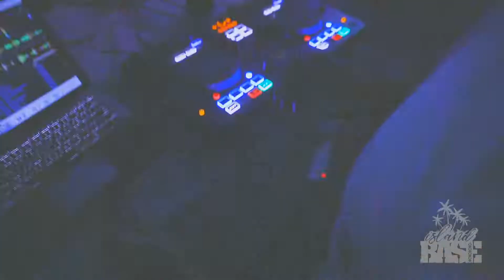Island Base DJs Live at Taumeasina Island Resort (7 Dec 2019)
We threw a party at the Taumeasina Island Resort with Base FM DJs Zane:Tee, Nathan James and ORIKoL (NZ).

Alofa tele to all the party people, Joseph Parker, Samoa Tourism & Taumeasina Island Resort.

Track: Iko Iko by Justin Wellington